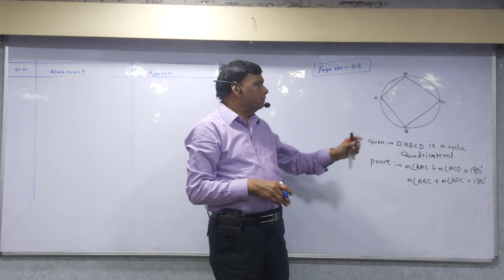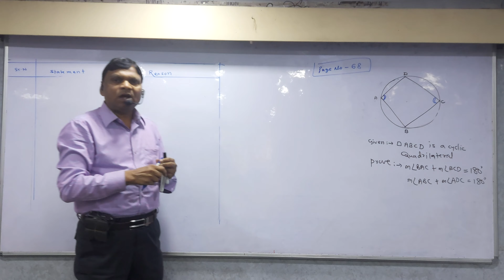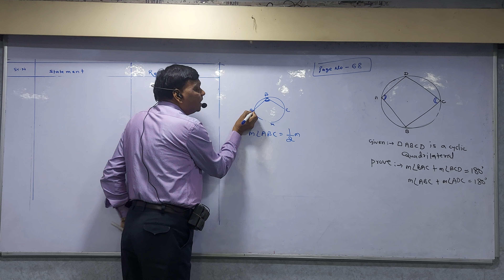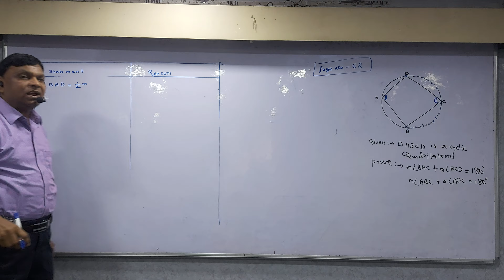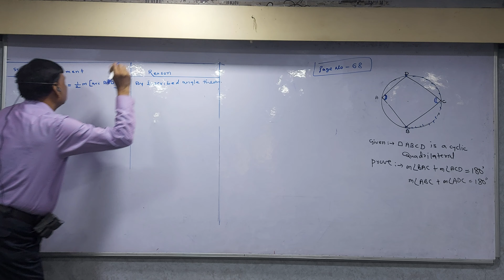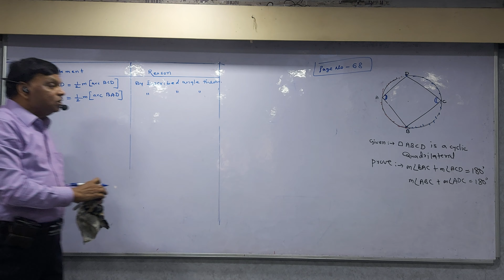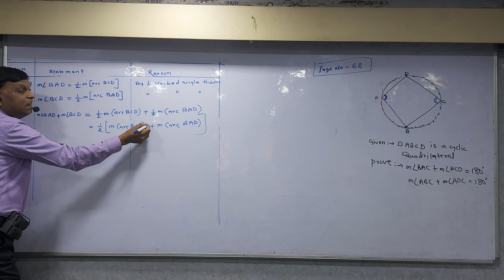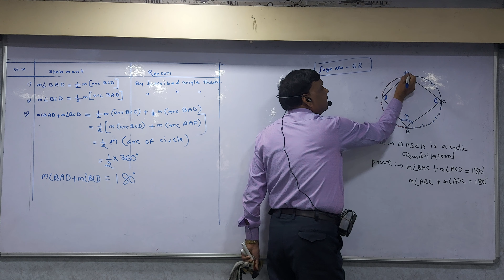Cyclic Quadrilateral Theorem-10th SSC Board 2023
Important Theorem for 10th SSC Board exam 2023